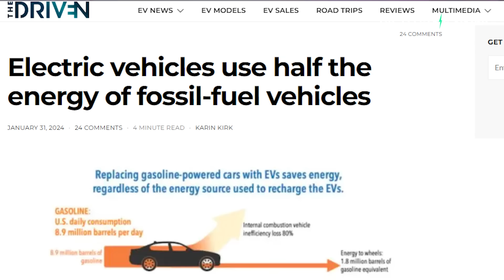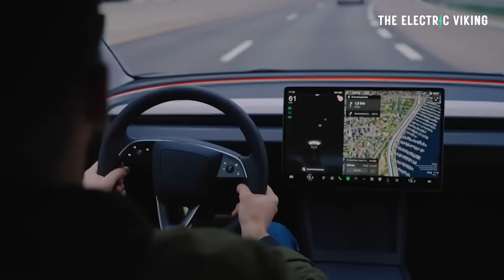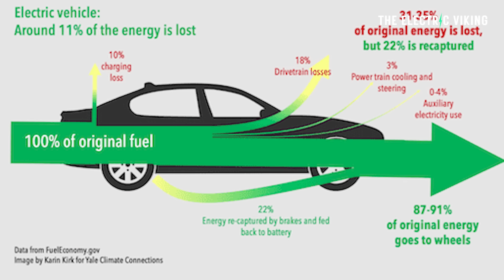Electric vehicles use half the energy of gasoline powered fossil-fuel vehicles